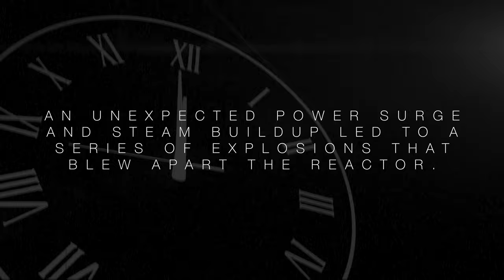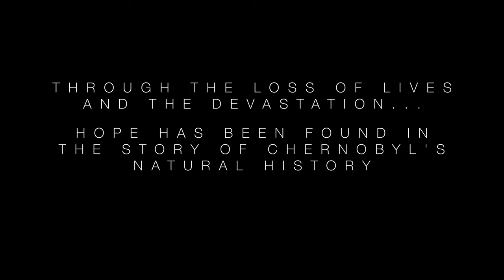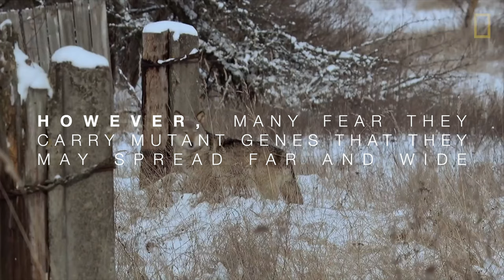The Natural History of Chernobyl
30 years after the Chernobyl nuclear disaster, wildlife and wild animals are thriving in the radioactive Chernobyl exclusion zone. People are still restricted from inhabiting this contaminated area, and yet the incredible biodiversity than can be found here has flourished due to the absence of humans.

The Natural History of Chernobyl. Gray wolves are more abundant in the Chernobyl Exclusion Zone that in surrounding areas. Bears, wild boars, lynxes, otters, are all found in what is often referred to as the Chernobyl Nature Reserve, on account of this abundance of life.

But what are the causes of this diversity? What are the consequences?